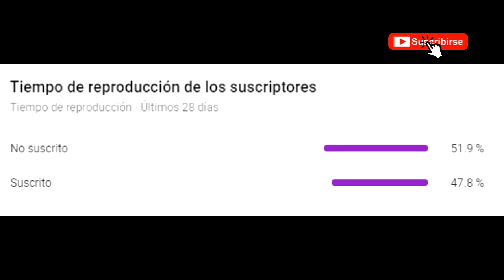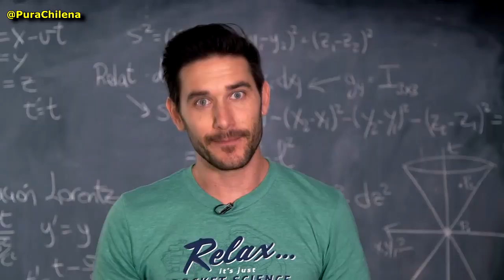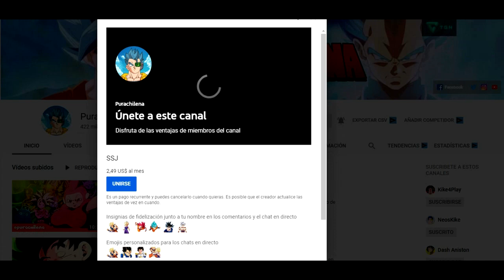TOP 7 De Las Veces Que Vegeta Nos Vendio Humo 😱 (IMPOSIBLE)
Gohan no es el unico personaje que ha vedido humo en dragon ball. Vegeta se suma a la lista de la infamia. Descubramos esos momentos en este video.